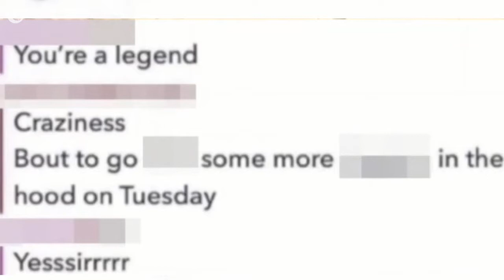Pride of West Charlotte 1: Road through the playoffs is more than a game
On Tuesday, March 5, 2019 the West Charlotte Lions and Ardrey Kell Knights played a basketball game that had the backdrop of a star player's suspension due to a social media post that used a racial slur. West Charlotte defeated Ardrey Kell 69-53.

Video by: Jeff Siner and Matt Walsh/ The Charlotte Observer